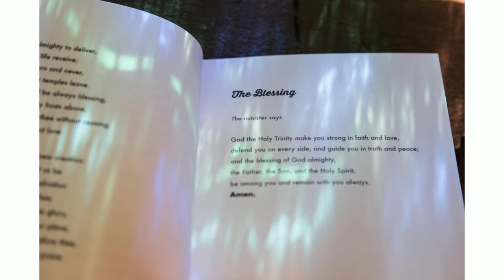Jacqueline and Daniel's Wedding BCA Hall Place Maidenhead, Berkshire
Jacqueline and Daniel's Wedding in All Saints Church and Berkshire College Agriculture Hall Place, Maidenhead, Berkshire July 2015.

What a wonderful day, this church is stunning inside, beautiful wedding venue with fabulous grounds.  Really would recommend it to anyone looking for a central wedding venue.